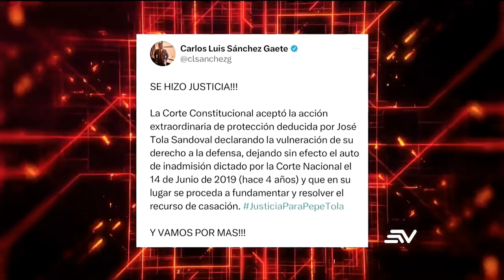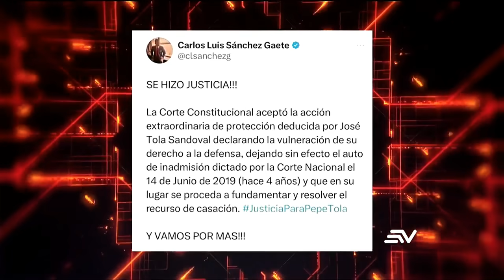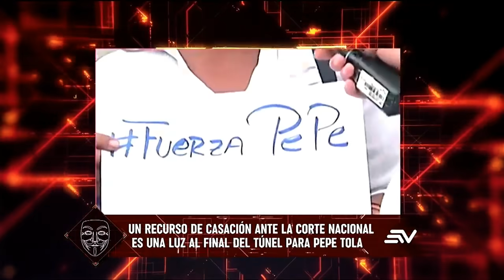Se reactiva el caso de Pepe Tola | LHDF | Ecuavisa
Madre de la víctima asegura que su hija fue abusada presuntamente por el actor Pepe Tola. Sin embargo, el abogado del acusado realizó una publicación que le daría un giro inesperado al caso.